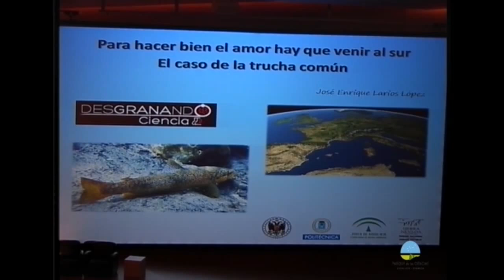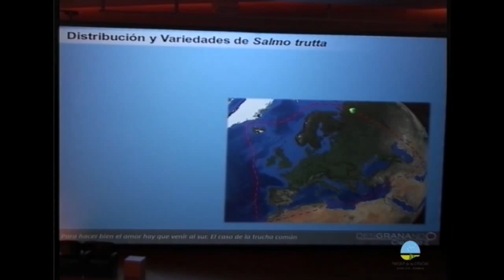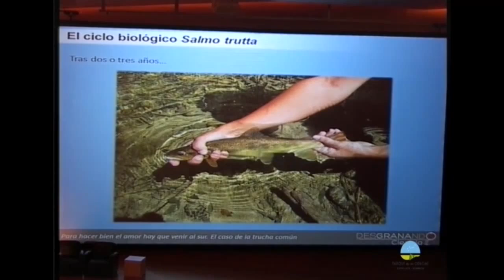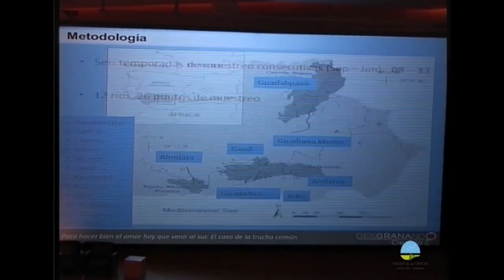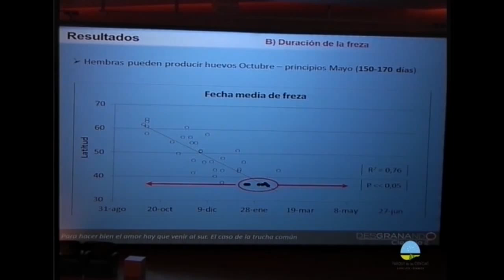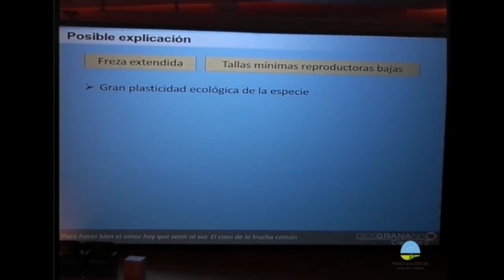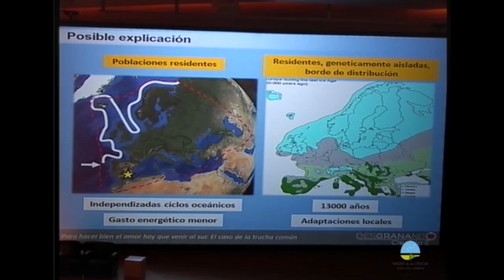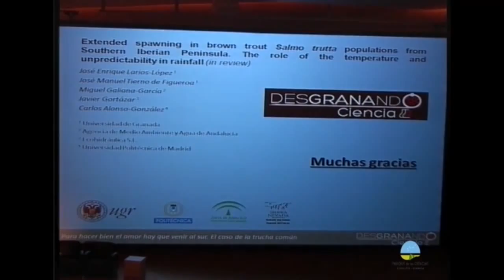Para hacer “bien” el amor hay que venir al sur. El caso de la trucha común (José Enrique Larios)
Charla "Para hacer “bien” el amor hay que venir al sur. El caso de la trucha común", de José Enrique Larios. Esta charla pertenece a la sesión Ecofisiología del evento de divulgación científica Desgranando Ciencia.